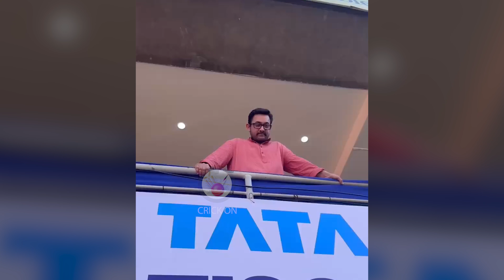Everyone Shocked When Aamir Khan came & Watching 4th Test Match IND vs AUS | Aamir khan Video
aamir khan watching test match video
amir khan watching 4th test match
amir khan video match
aamir khan watching match video
aamir khan in stadium
amir khan in stadium watching match
ind vs aus 4th test day 4 2023 highlights